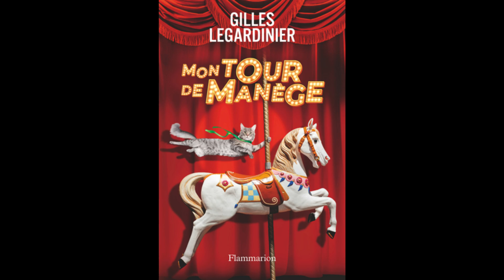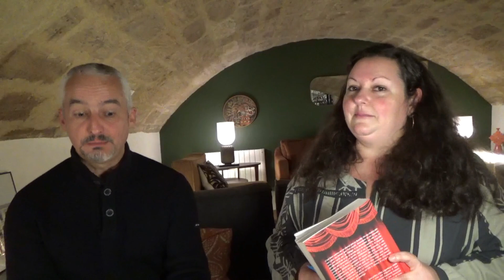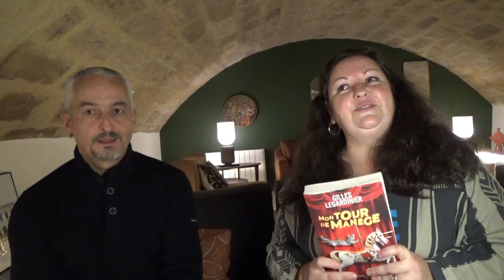Gilles Legardinier - Mon tour de manège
Retrouvez Gilles Legardinier qui vous présente son ouvrage "Mon tour de manège"...
Une émission à l'image de cet écrivain: drôle et pétillante, humaine et vraie.

"C'est bien connu, on ne choisit pas sa famille. on ne choisit pas non plus les lettres que l'on reçoit. Amandine va en recevoir une, une seule, qui va l'obliger à se demander qui elle est, ce qu'elle attend de la vie, ce qu'elle tient de ses parents, ce qu'elle espère des hommes, ce qu'elle doit à ses amies ..."